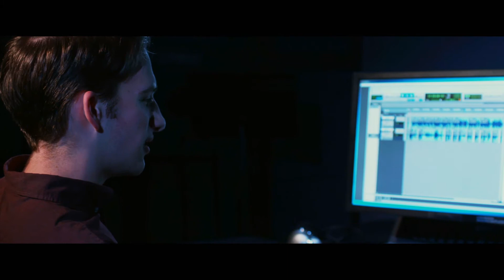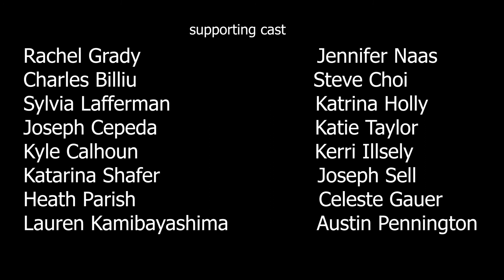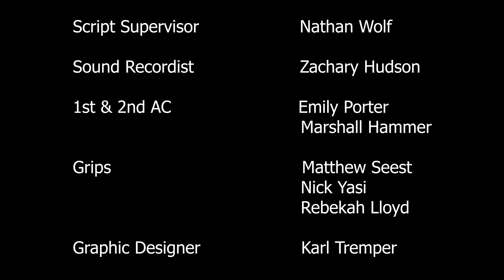Love & Selfishness (student film 2019)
A satire on rom-coms.
written & directed by Nathaniel Wolfe
director of photography Trevor Kolman
assistant director Mark Kamibayashiyama
producers Christopher Zydowicz & Sharyn Robertson
actors Brandon Riddell, Isaac Talbert & Bethany Ferrari
Cinema Department at Bob Jones University

De Wolfe Music